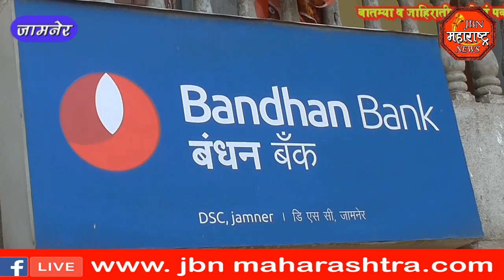jbn maharashtra news jalgaon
बंधन बँकेची ग्राहकांसाठी अजून नव्याने समाधान कर्ज योजना